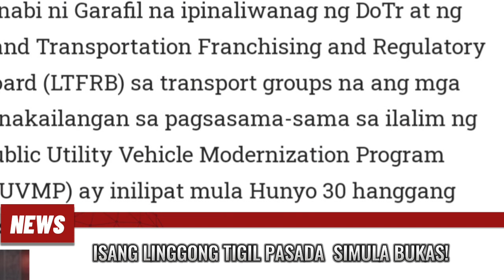MAHALAGANG ANUNSYO NG MALACANANG SIMULA BUKAS!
Simula bukas ay magkakaroon ng 1weeklong tigil pasada/transport strike